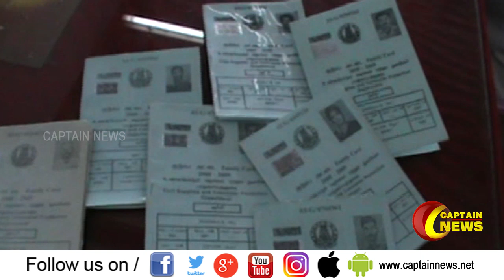மாலை 4 மணி விரைவு செய்திகள் | 06.07.2020 | POLITICAL | CORONA NEWS UPDATE | CAPTAIN NEWS